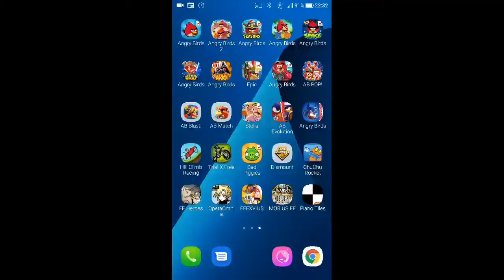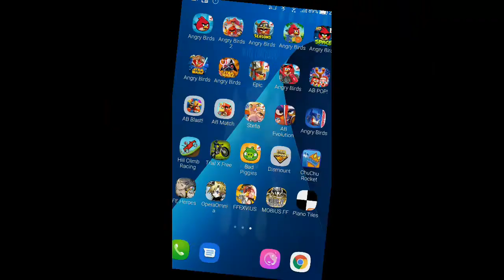Angry Birds - Short Fuse - Level 27-2 - 108,360 - World Record!